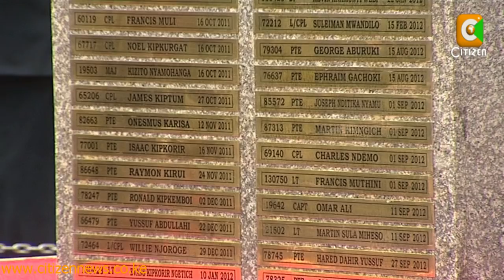KDF Remembers Its Fallen Soldiers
Kenya marked the first Kenya Defence Forces, (KDF), day  at 10 engineers, in Nanyuki garrison, Laikipia County, in what will now become an annual event. The forces were also commemorating one year since they ventured into Somalia to fight the rag-tag militia, al-Shabaab following a spate of incidents in which the al-Qaeda linked insurgents violated Kenyan territory. Chief of defense forces general Julius Karangi unveiled a monument in honor of the fallen heroes, that is, those Kenyan soldiers who lost their lives in the line of duty, while undercoring the  forces' commitment to protecting Kenya's territorial integrity. Willis Raburu attended the solemn, yet colorful ceremony and compiled the following report